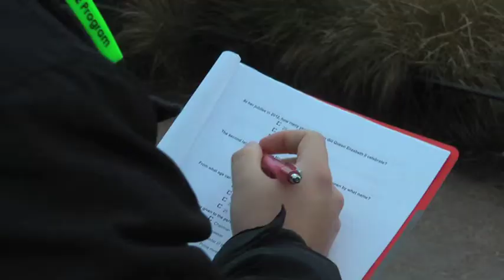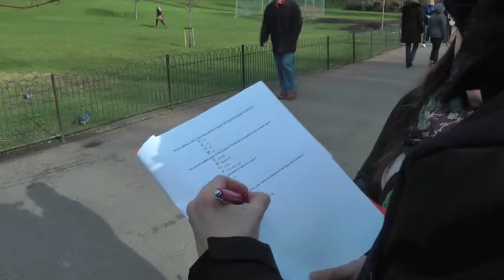TV Package British Citizenship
Produced with Pauline den Hartog Jager and Alicia de Haldevang.